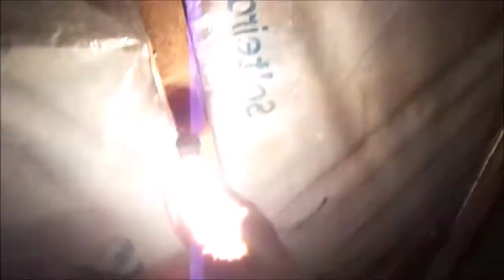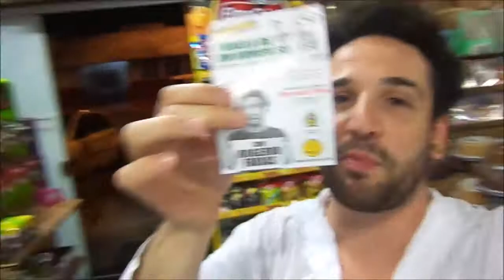07Daily Vlog - Osvaldo Cruz #03 - Gibi Matou o Frango "ISPRITUAL"